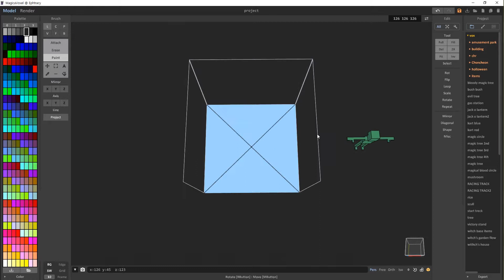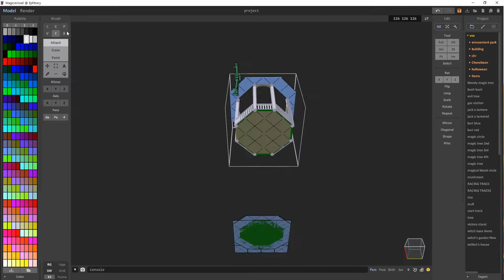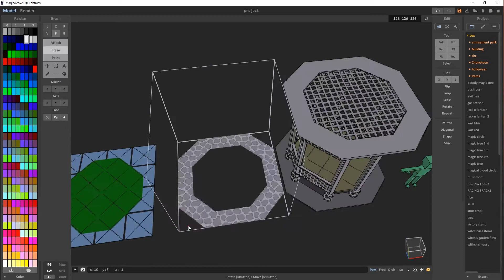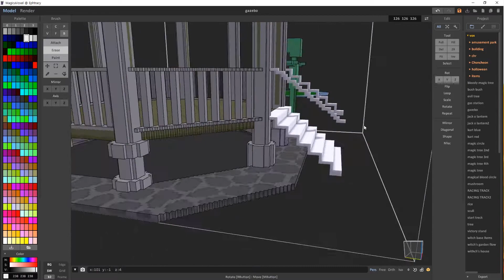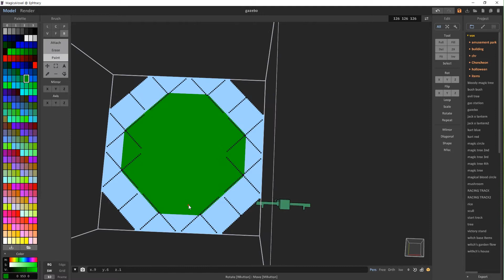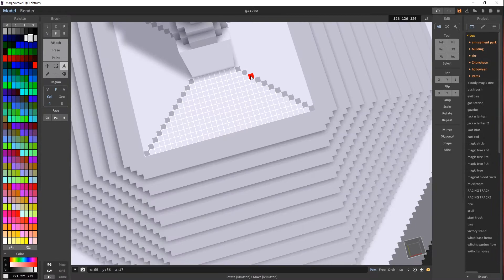Voxelart Gazebo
* sound
ikson-wanna